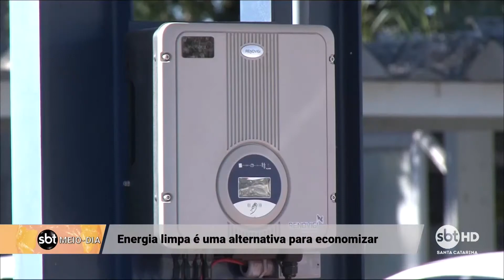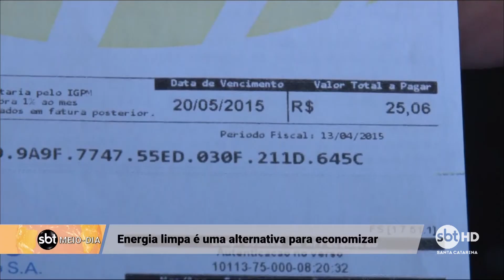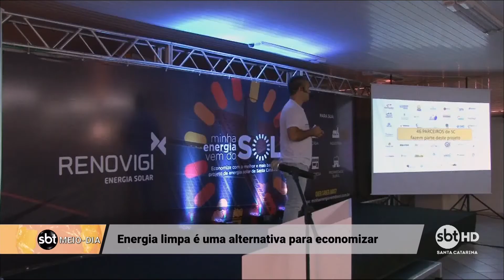Energia solar é alternativa para economizar na conta de luz